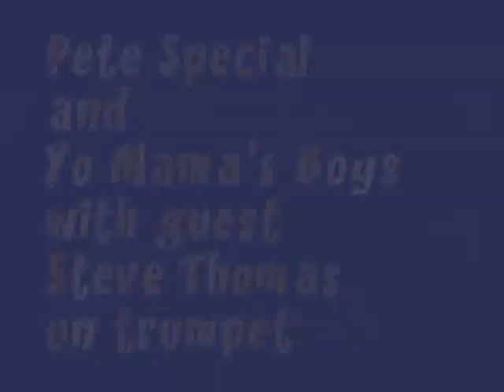Pete Special and Yo Mama's Boys, Steve Thomas trumpet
Pete Special and Yo Mama's Boys with guest Steve Thomas trumpet!
This LIVE MUSIC event was on Sunday, July 14, 2013, from 4 to 7 pm. The LIVE MUSIC venue was the Underground Wonder Bar, 710 N. Clark, Chicago! (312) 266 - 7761.

The LIVE MUSIC event was the BILL STARR Memorial Jubilee hosted by Chicago Studio Club's Fred Starr (Bill's older brother) and the Starr family.

Visit our Chicago Studio Club LIVE MUSIC event calendar (powered by Google) on every page of both our websites: